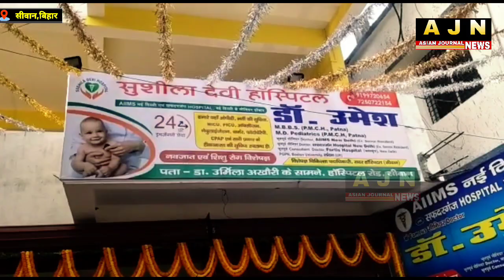SIWAN#पोते ने दादी को गिफ्ट में दिया हॉस्पिटल,दादी के नाम पर बना हॉस्पिटल,दादी ने किया उद्घाटन.....